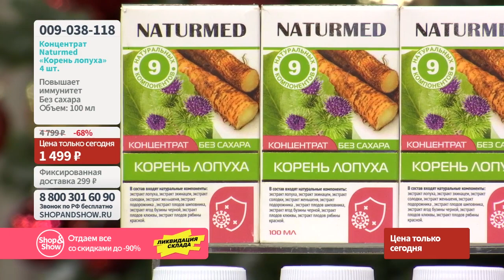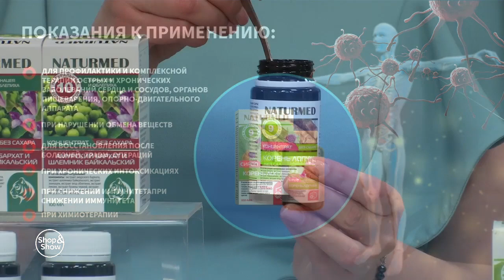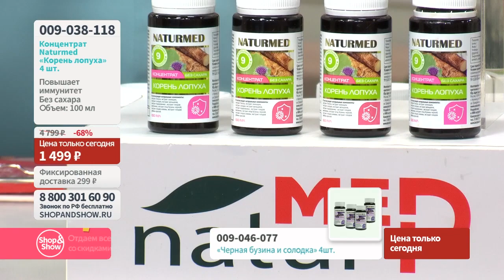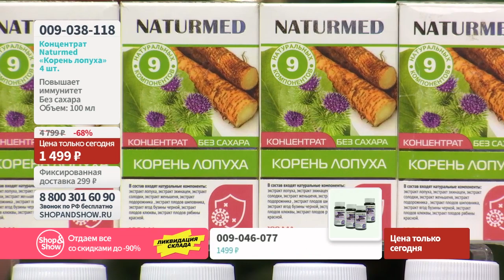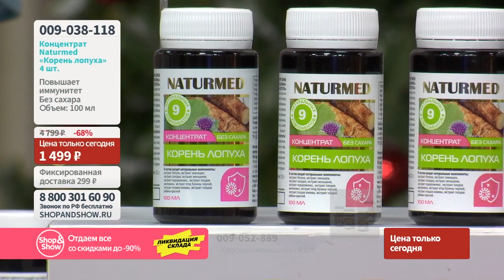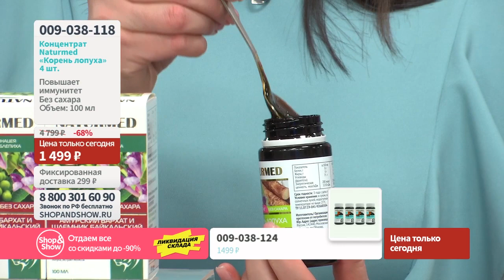Концентрат без сахара Naturmed «Корень лопуха» (4 шт. по 100 мл), «Shop and Show» (здоровье)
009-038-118 Концентрат без сахара Naturmed «Корень лопуха» (4 шт. по 100 мл)

Давайте дружить ;)